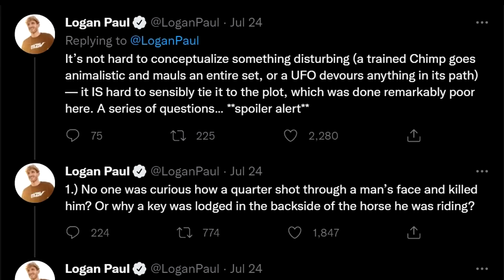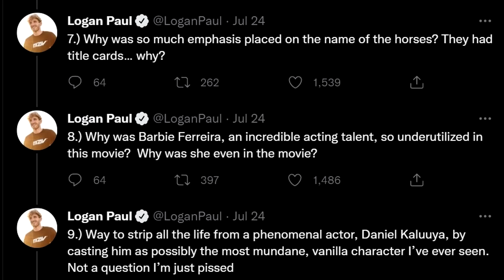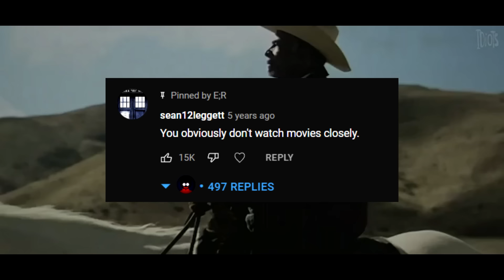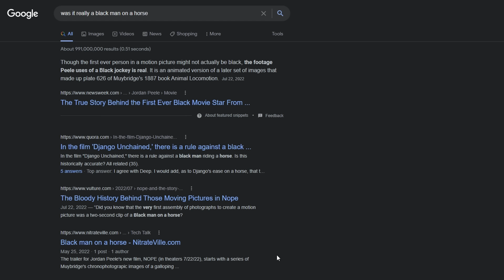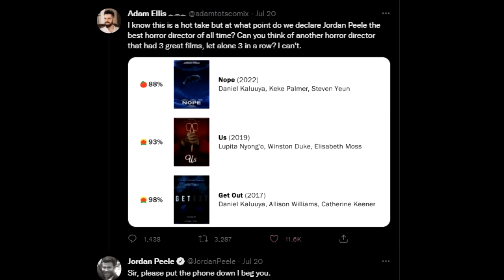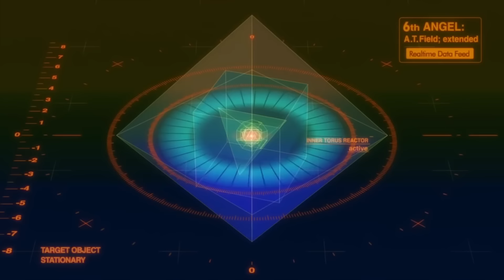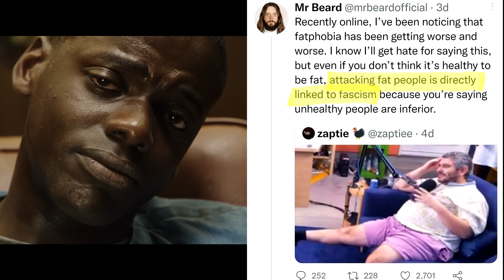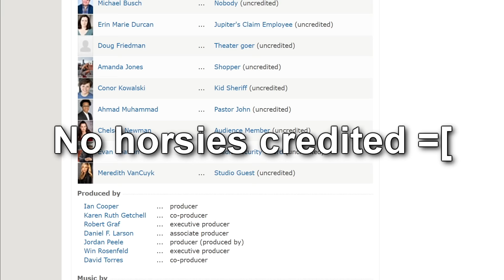Nagging On Peele Egregiously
ETH: 0x6B63C144184B98BaEb3f11154d432e82FA558D50

Tracks (by order of appearance):
Bondman - Spy x Family OST
Welcome Back! Abend Time - Trails of Cold Steel III OST
Berlint - Spy x Family OST